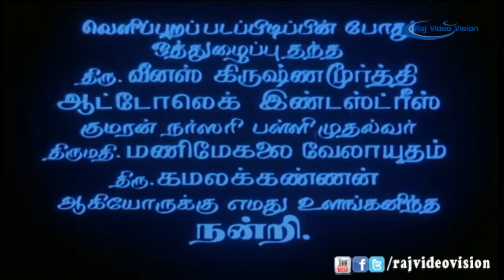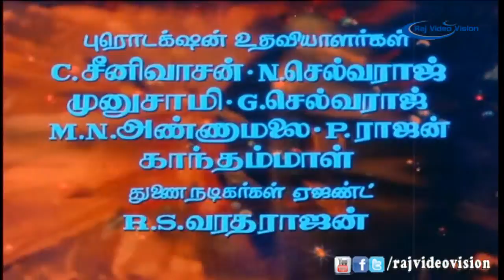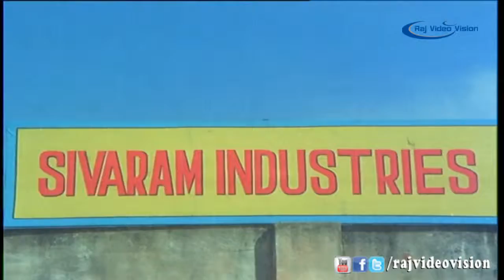En kelvikku Enna Pathil Part 1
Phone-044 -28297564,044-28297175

Movie         : En Kelvikku Enna Bathil
Cast: Rajnikant, Vijayakumar, Nambiar, V.S.Raghavan, Surulirajan, Peelisivam, Samikannu, Mahendra, Ceylon Manohar Sripriya,Manorama, C.K.Saraswathi, Vijayachandrika.
Director: P. Madhavan
Music composed by: M. S. Viswanathan
Producer: T. K. Gopinath
Genre: Drama
Initial release: December 9, 1978

En Kelvikku Enna Bathil is a 1978 Tamil film that is directed by P.Madhavan. It starrs Rajinikanth and Sripriya in the lead roles. M.N.Nambiar Killed Rajinikanth's father and send him to jail. Rajinikanth comes back and take revenge. Sri Priya romance with Rajinikanth and legged for two songs. Music composed by M.S.Viswanathan